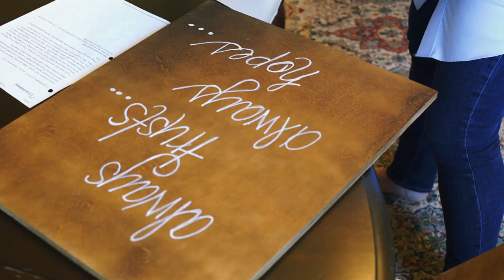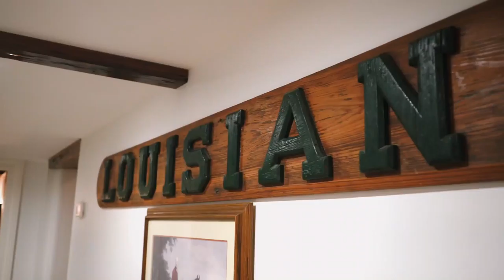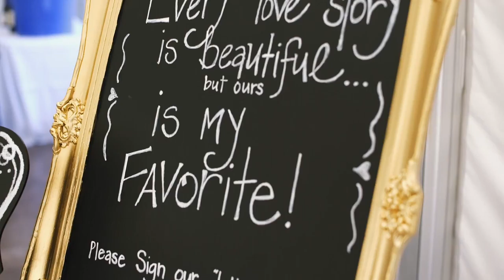Chris Castillo Films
Chris Castillo Films is a Cinematographer in New Orleans, LA. We offer Wedding Videography, Aerial Videography, Event Videography and more.

Welcome to Chris Castillo Films, your premier videographer in New Orleans, LA and the surrounding area. I provide a variety of services, including wedding videography, video production, film production, film cinema, commercial videography, event videography, real estate videos, aerial videography, destination wedding videography, and much more. I have the skill and experience necessary to serve as your full-service destination videographer and cinematographer, offering the highest quality services and customer care in the New Orleans area.